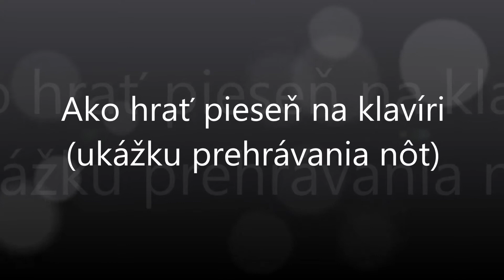Javorom, javorom | Notissimo.sk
Ako hrať Javorom, javorom - ukážka prehrávania nôt na portáli Notissimo.sk.